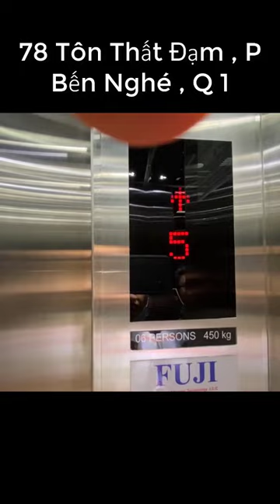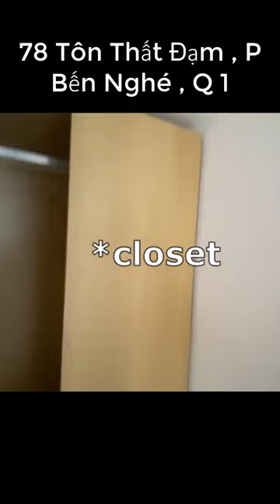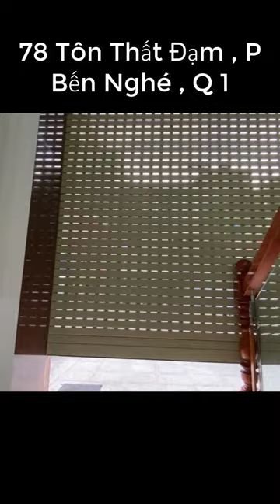Bán Nhà 78TônThấtĐạm , Phường Bến Nghé , Quận 1 | Mặt Bằng Kinh Doanh Đẹp & Nhà Phố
TÒA NHÀ MỚI XÂY DỰNG: Số 78TônThấtĐạm, P.Bến Nghé, Q.1,
Có thang máy hiện đại, bên cạnh Bitexco, khu VIP, trước nhà giải tỏa trống thoáng, không Vuớng chợ.
 * Diện tích :  4,5x16m,
*  3 mặt tiền, hầm, 6 lầu, Sân thượng, thang máy: 17 căn hộ DV cao cấp
- Chủ quyền hồng hoàn công đủ diện tích
- Cho thuê:180tr/1th.

Tạp Chí Mặt Bằng Kinh Doanh Đẹp & Nhà Phố Kv HCM
⭐Là đối tác trung gian uy tín, tận tâm
⭐ Kho sản phẩm khổng lồ ở các quận
⭐ Luôn đem đến sự hài lòng và yên tâm cho khách hàng